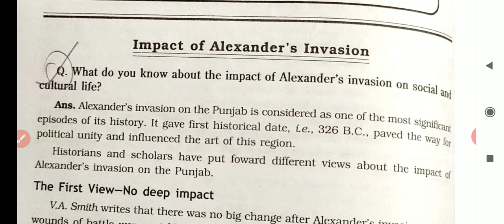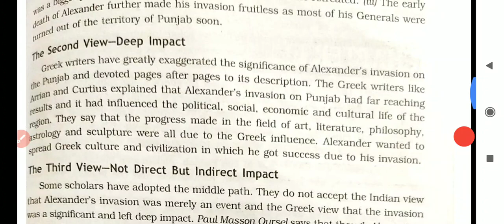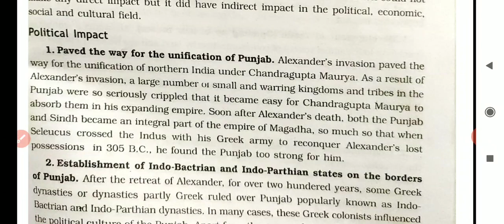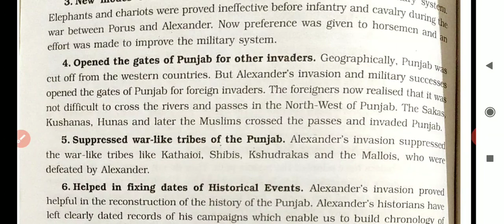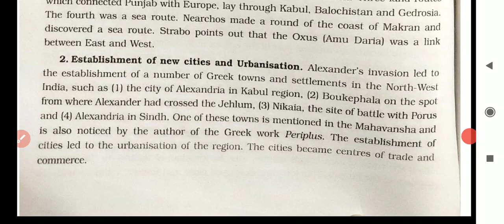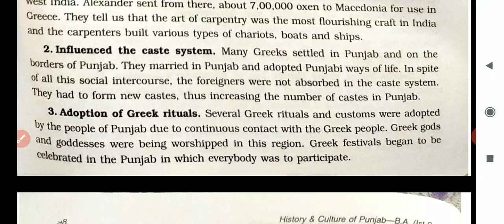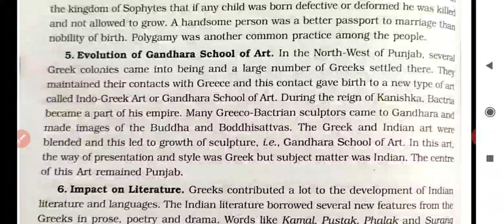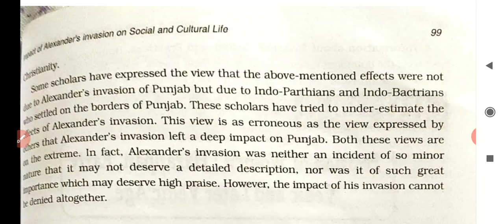CHAPTER-10: IMPACT OF ALEXANDER'S INVASION ON SOCIAL AND CULTURAL LIFE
अधिक जानकारी के लिए आप हमारे Telegram channel को join कर सकते हैं 👇👇👇👇👇

We also Teach English Compulsory subject and give Recent Punjab University Information etc.

Topic cover:
hcp_ adda
ba
IMPACT_OF_ALEXANDER'S_INVASION_ON_SOCIAL_AND_CULTURAL_LIFE_history_culture_punjab
political_condition_on_eve_Alexander's_ invasion
alexander's invasion and its impact
impact of Alexander invasion
impact of alexander invasion on social and cultural life